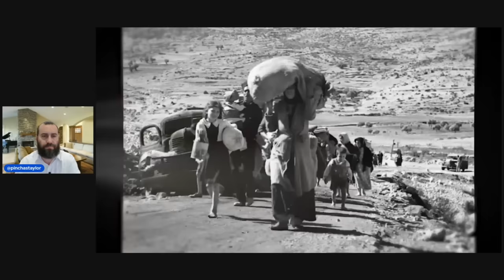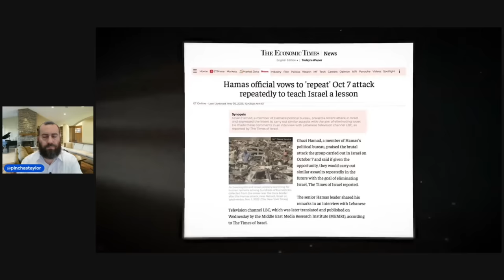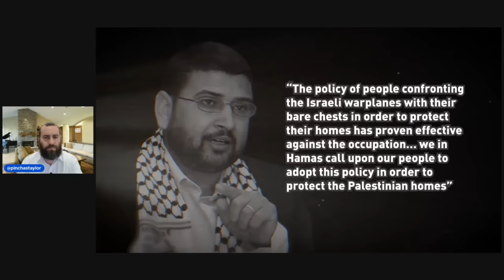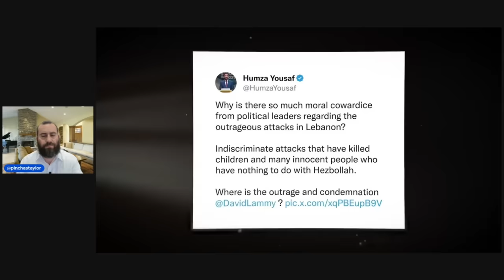It's Time To Reveal The WHOLE Truth...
Rabbi Reacts to Konstantin Kisin's journey on founding out who's right in this Israel-Hamas Conflict.